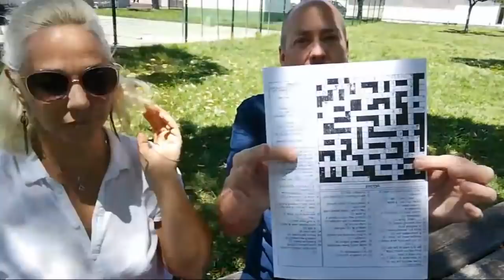Live English class | June 20, 2018 | Canguro English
For one hour we will be playing interactive games and learning about grammar, pronunciation, vocabulary, culture and more. This is your opportunity to have a completely free English lesson! See you in class!